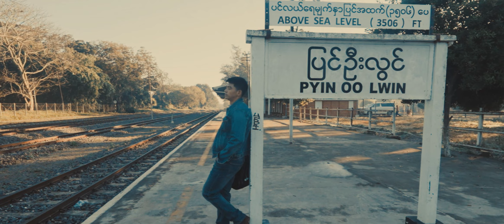ဒီအချိန် ဝေဒနာရထားကြီး ရဲ့ အစ Cast -Nyi Htut KhaungDanamoe production